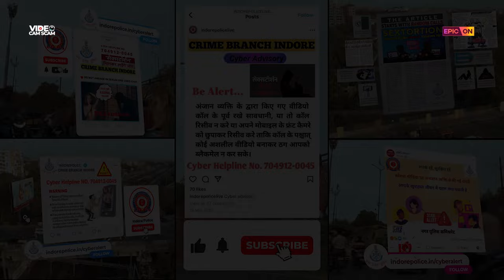Vinay As Police Inspector Character Promo | Video Cam Scam | New Crime Web Series | Rajniesh Duggall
Vinay, the fearless cop, is about to face a challenge he never saw coming. Watch him in Video Cam Scam as he is determined to save his reputation and his family from a sextortion scam. Just 1 day to go!
Streaming on 12th Jan.

EPIC ON by IN10 Media is the go-to platform for entertaining and informative Indian TV shows, short videos, documentaries, Podcasts, Games, LIVE TV, and, across the genres of sports, food, history, mythology, travel, and more.

EPIC ON is available across multiple other partner platforms - Tata Play Binge , Airtel Xstream , Jio Fiber ,BSNL ,WATCHO.